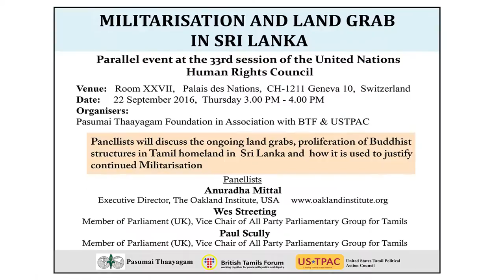Anuradha Mittal - Militarisation and Land Grab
Anuradha Mittal - founder and executive director of the Oakland Institute, USA. Militarisation and Land Grab - Parallel Event at UNHRC, Geneva, 33rd Session 22 September 2016